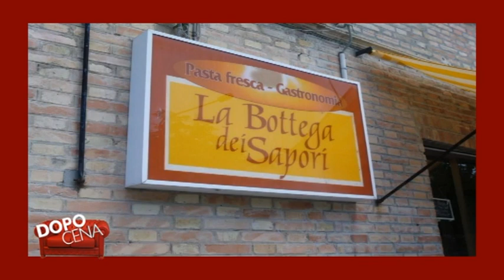Dopo Cena puntata 29 – La Bottega dei Sapori